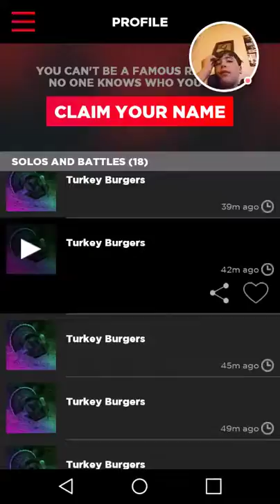Asgod rapping Skyrim song